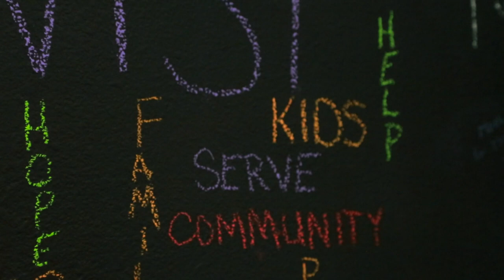Deer Valley HS - A+ School of Excellence